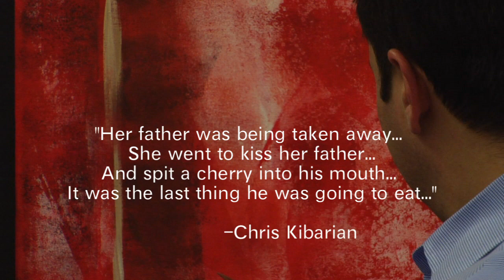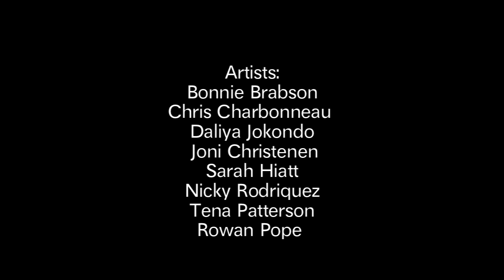Voice to Vision: A Discussion About Armenia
This clip from Feinberg's 'Voice to Vision' explores the implications of how the historical conflicts in Armenia have personally and internationally effected the lives of many, many people.